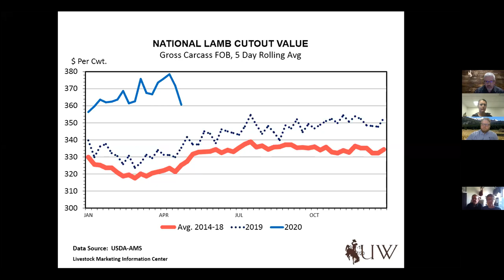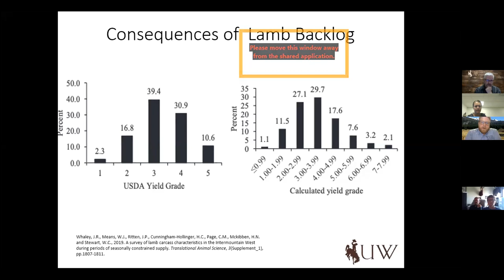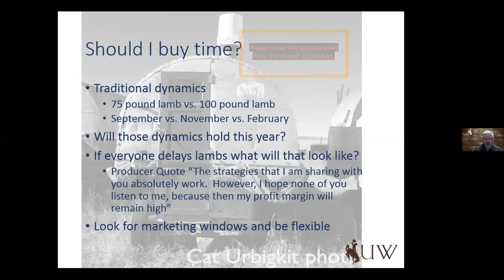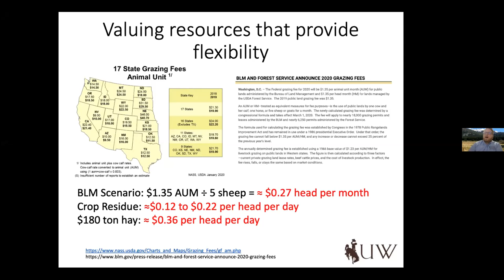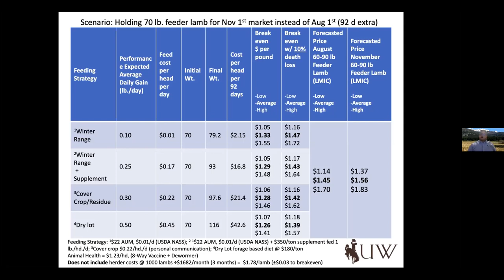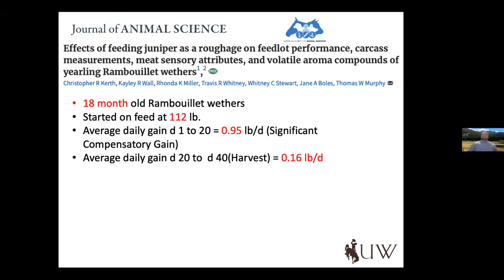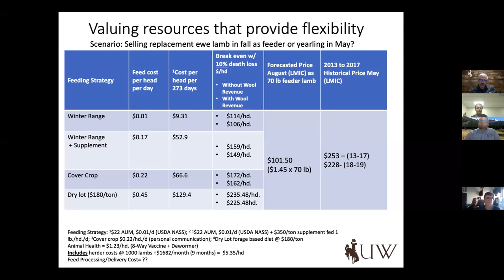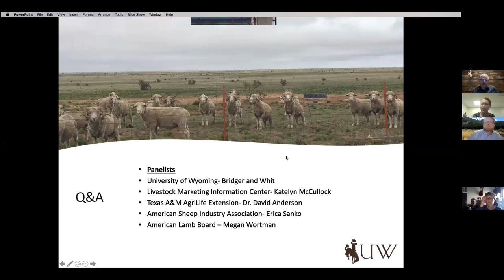Traditional Lamb Marketing in the Midst of a Pandemic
Dr. Whit Stewart – UW Sheep Specialist
Bridger Feuz – UW Livestock Marketing Specialist
This program will highlight recent factors influencing the commercial lamb industry. We will attempt to address the most up-to-date changes, and potential management strategies (economic and production) to mitigate challenges resulting from the COVID-19 pandemic.